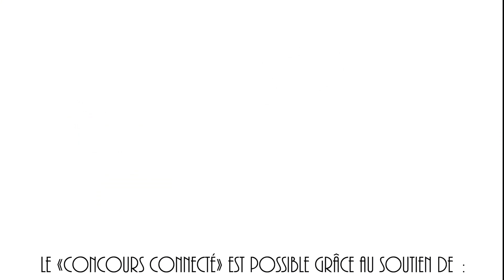International piano competition of Orléans "Brin d'herbe" : Alexandre Bielle Chaoul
Christian Mason
Inner Landscapes (Paysages intérieurs) : The sun, the sea (Le soleil, la mer) * L’œuvre sera interprétée avec les coupes proposées par le compositeur

György Kurtág
Játékok Vol. 3 : Stop and Go

Béla Bartók
For Children Vol. 1 :  Chanson du solstice d’hiver

Aram Khatchaturian
Tableaux d’enfance Livre 1 :  4. Anniversaire